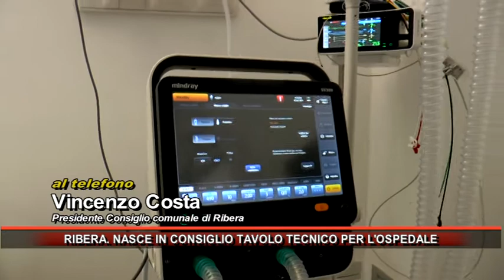RIBERA NASCE IN CONSIGLIO TAVOLO TECNICO PER L'OSPEDALE